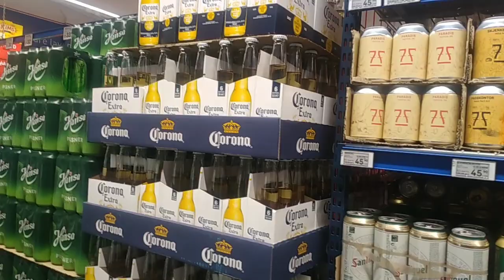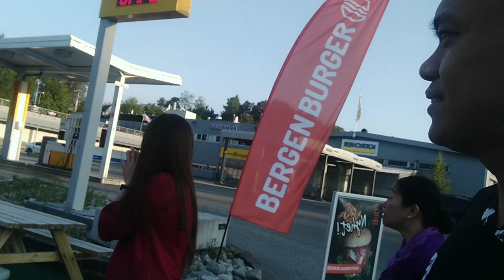Lumabas at nag iko-ikot kame dito sa labas ng hotel Bergen Norway | RaffyTv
Lumabas at nag ikot-ikot kame dito sa labas ng hotel.